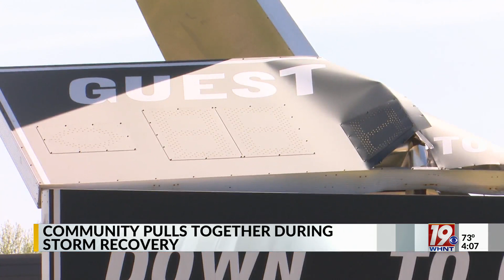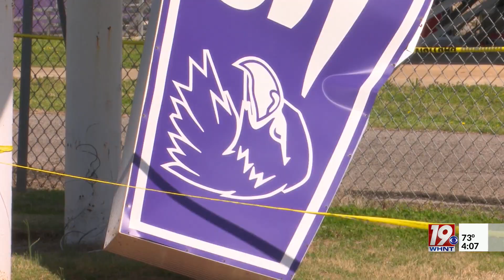Tornado Recovery Underway in Morgan County | March 27, 2023 | News 19 at 4 p.m.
Communities are working to clean up after tornados damaged homes in several neighborhoods late Friday night.